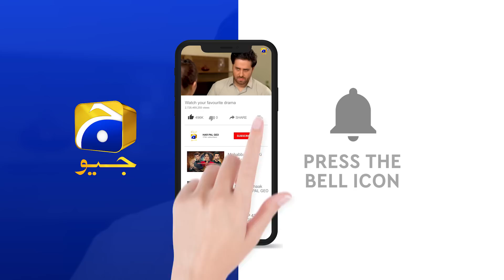Sikandar Ne Di Dil Awaiz Ko Saza || HAR PAL GEO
This is a story of a young girl named Dil Awaiz who despite living in her father's house is treated as an orphan and is deprived of love and care. Dil Awaiz’s father, Shahab Uddin is an influential and wealthy businessman who keeps his distance from his firstborn, Dil Awaiz due to her mother's past.

Things take an unexpected turn when a handsome, young man Sikandar enters Dil Awaiz's life and once again she is expected to compromise and sacrifice herself in order to save her family’s honour and respect. Despite living like an outsider all her life will Dil Awaiz be able to make yet another sacrifice? Even after all the atrocities, will Dil Awaiz be able to gain due respect in the house?

Cast :
Kinza Hashmi
Affan Waheed
Seemi Raheel
Kashif Mehmood
Fazeela Qazi
Javeria Abbasi
Farhan Ali Agha
Raeed
Ayesha Gul
Yasra Rizvi
Janaan Hussain
Saife Hassan
Qudsia Ali
Raza Zaidi